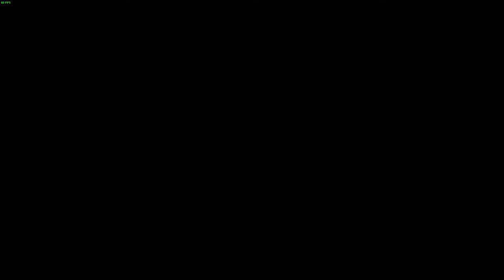Skyrim Special Edition - Argonien - Part 22 - FR - Combat contre Drelas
En ce moment Skyrim Special Edition à 15,99 euros sur Steam au lieu de 39,99
et le pack Morrowind GOTY / Oblivion GOTY Deluxe / Skyrim Special Edition à 22,25 euros au lieu de 74,97 euros